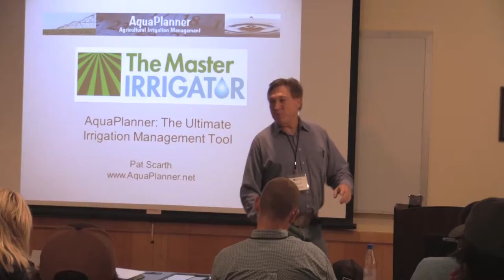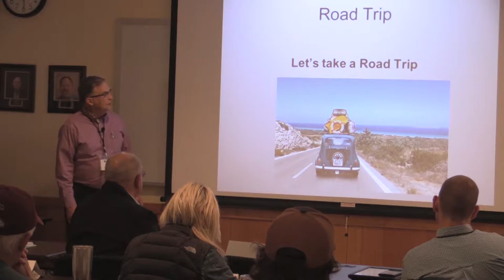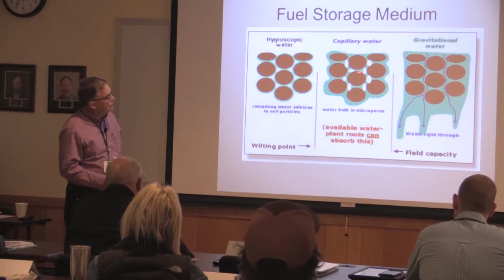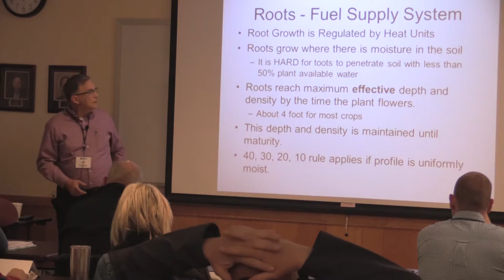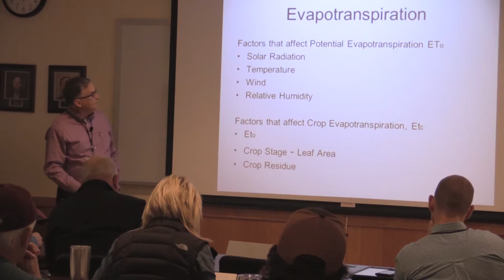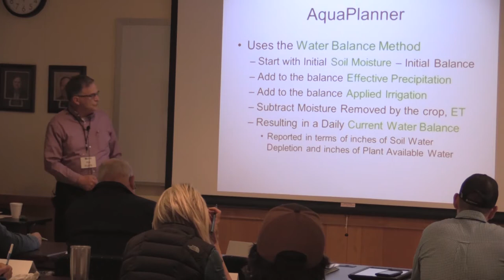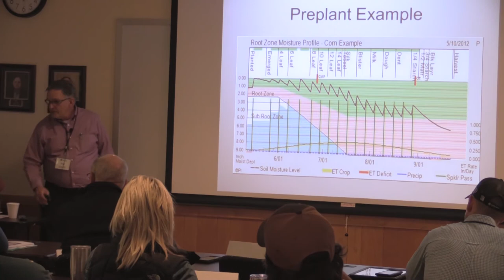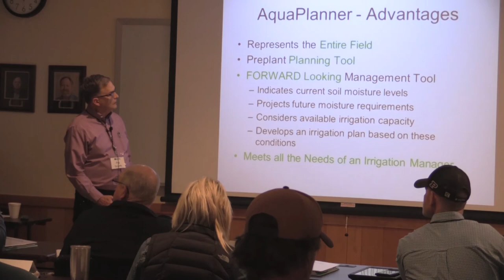Master Irrigator 2019: Irrigation Scheduling with AquaPlanner - Scott Strawn & Pat Scarth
Master Irrigator, Session 2 - March 27th, 2019
Irrigation Scheduling with AquaPlanner
Scott Srawn (Ochiltree County AgriLife Extension Agent) and Pat Scarth (AquaPlanner)
You can view the accompanying PowerPoint presentation and EPIC reports

North Plains Groundwater Conservation District is authorized by the Texas Legislature, and dedicated to maintaining our way of life through conservation, protection, and preservation of our groundwater resources. The district is governed by an elected board of directors representing all of part of Dallam, Sherman, Hansford, Ochiltree, Lipscomb, Hartley, Moore, and Hutchinson counties. For aquifer information, interactive maps, and conservation education, please